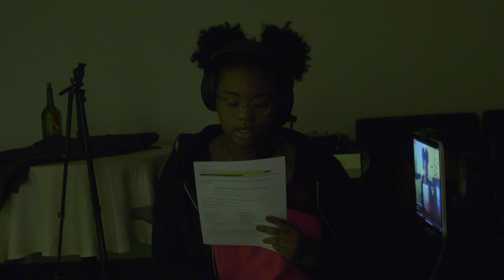Ms. Rocki~n~Chaveevah LIVE 11-03-23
Hey Beautiful People Beautiful People,  BOOMSHAKALAKA 💣💥We talk to Jill Wells  Learn all about her style and why she creates art for EVERYONE!
Then we catch up with Chassidi Martin co founder of Royal Legacy Christian Academy. Find out what’s new at this remarkable school and how the new Spanish immersion classes are going and much more! See you LIVE at 4:00